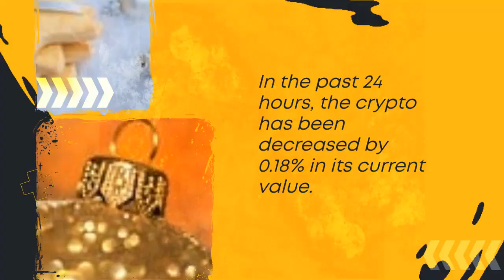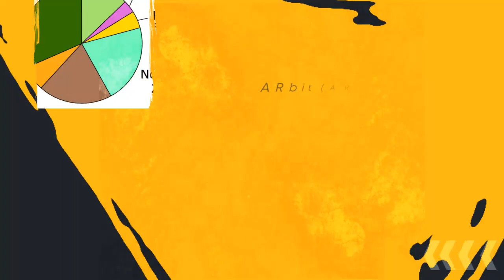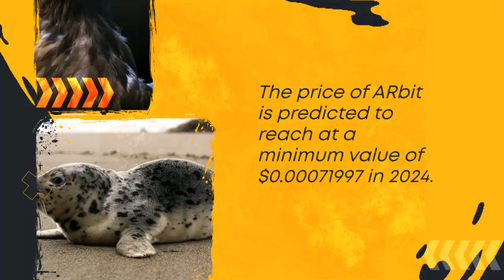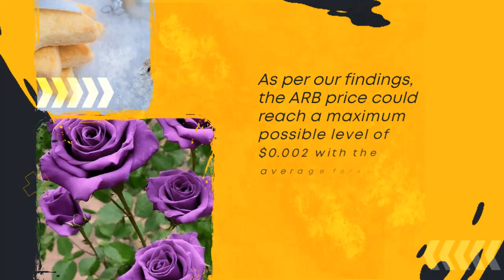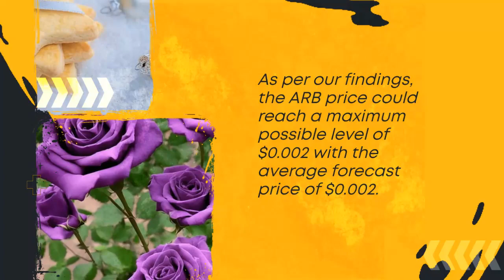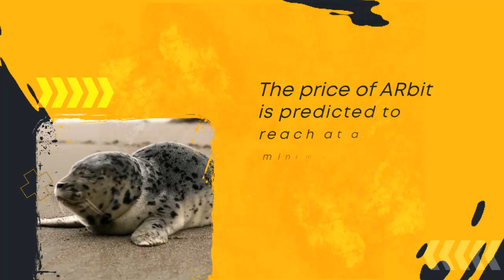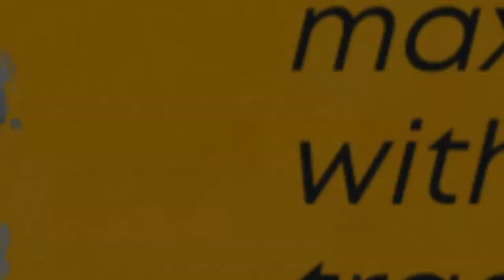ARbit Price Prediction 2022, 2025, 2030 ARB Cryptocurrency Price Prediction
ARbit Past Price Analysis
According to the latest data gathered, the current price of ARbit is $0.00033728 and ARB is currently ranked 2525 in the entire crypto ecosystem.
The circulation supply of ARbit is 10,830,050 with a marketcap of $3,653.
If we compare the current market cap of the ARB with yesterday’s, you can see that the market cap is also down.
From last 7 days the ARB was in good upward trend and increased by 0.62%.
ARbit has shown very strong potential lately and this could a be good opportunity to dig right in and invest.
ARbit (ARB) Price Prediction/Forecast for 2023, 2024, 2025 and 2030
ARbit Price Prediction 2022
According to our deep technical analysis on past price data of ARB, In 2022 the price of ARbit is predicted to reach at a minimum level of $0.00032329.
The ARB price can reach a maximum level of $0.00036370 with the average trading price of $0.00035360.
ARbit Price Prediction 2023
ARbit price is forecast to reach a lowest possible level of $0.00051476 in 2023.
As per our findings, the ARB price could reach a maximum possible level of $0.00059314 with the average forecast price of $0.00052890.
ARB Price Forecast for 2024
The price of ARbit is predicted to reach at a minimum value of $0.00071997 in 2024.
The ARbit price could reach a maximum value of $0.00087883 with the average trading price of $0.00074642 throughout 2024.
ARbit (ARB) Price Prediction 2025
As per the forecast and technical analysis, In 2025 the price of ARbit is expected to reach at a minimum price value of $0.001.
The ARB price can reach a maximum price value of $0.001 with the average value of $0.001.
ARbit Price Prediction 2026
ARbit price is forecast to reach a lowest possible level of $0.002 in 2026.
As per our findings, the ARB price could reach a maximum possible level of $0.002 with the average forecast price of $0.002.
ARbit Price Prediction 2027
The price of 1 ARbit is expected to reach at a minimum level of $0.002 in 2027.
The ARB price can reach a maximum level of $0.003 with the average price of $0.002 throughout 2027.
ARbit (ARB) Price Prediction 2028
As per the forecast price and technical analysis, In 2028 the price of ARbit is predicted to reach at a minimum level of $0.003.
The ARB price can reach a maximum level of $0.004 with the average trading price of $0.003.
ARbit Price Forecast 2029
The price of ARbit is predicted to reach at a minimum value of $0.005 in 2029.
The ARbit price could reach a maximum value of $0.006 with the average trading price of $0.005 throughout 2029.
ARbit (ARB) Price Prediction 2030
The price of ARbit is predicted to reach at a minimum level of $0.007 in 2030.
The ARbit price can reach a maximum level of $0.008 with the average price of $0.007 throughout 2030.
ARbit Price Prediction 2031
According to our deep technical analysis on past price data of ARB, In 2031 the price of ARbit is forecasted to be at around a minimum value of $0.009.
 The ARbit price value can reach a maximum of $0.011 with the average trading value of $0.009 in USD.